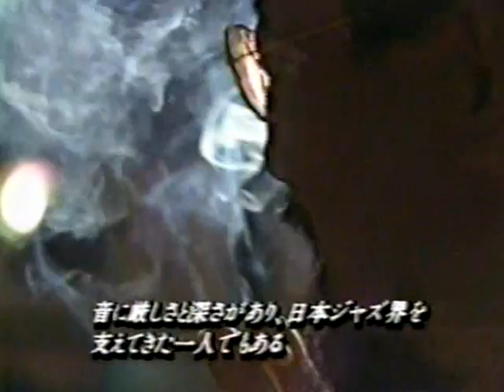峰厚介 - Blue Plum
峰厚介(ts)
井野信義(b)
岡田勉(b)
村上寛(d)
板橋文夫(p)